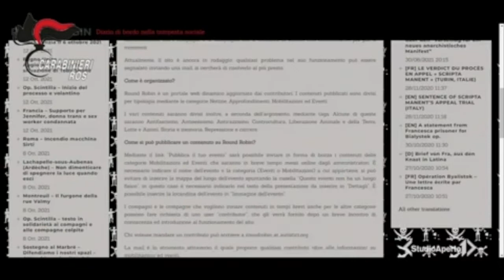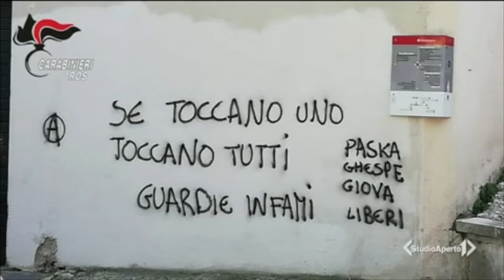Perugia, istigazione al terrorismo: operazione dei Carabinieri con arresti e perquisizioni